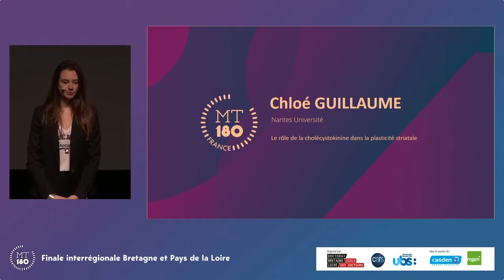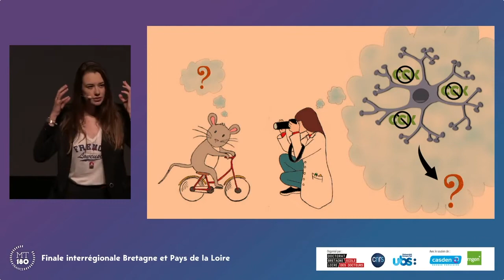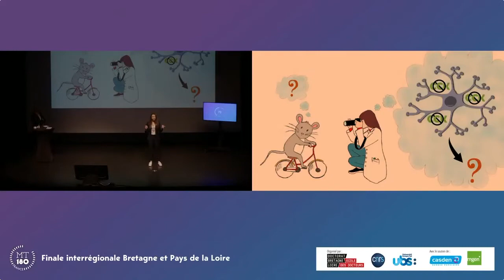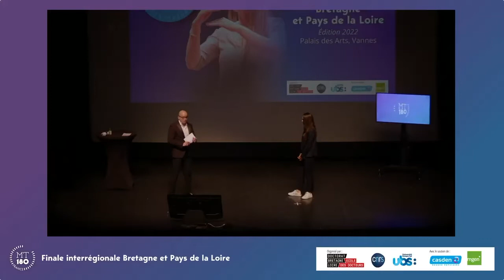Chloé GUILLAUME - MT180 Finale Bretagne Loire 2022